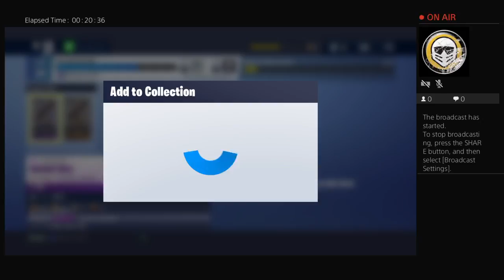FORTNITE [ SAVE THE WORLD ]